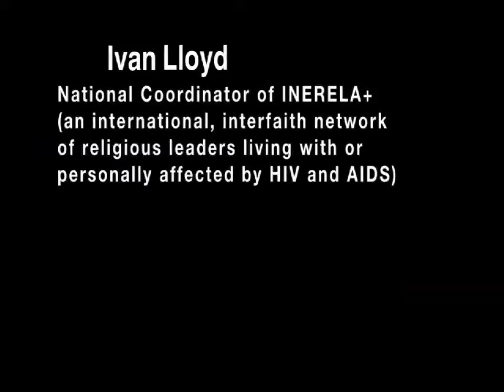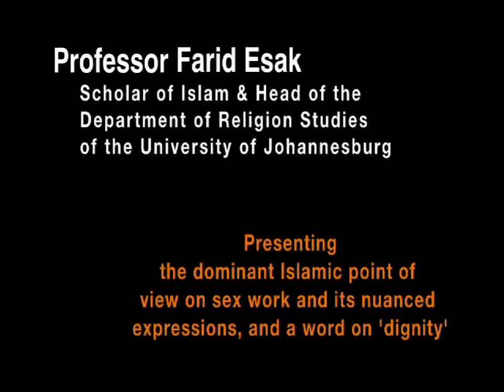Cape Town Sex Workers' Open University seminar, 'In Bed with Religion'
On the 12th of December 2012, SWEAT held a Cape Town Sex Workers' Open University seminar, titled: 'In Bed with Religion'.

The seminar aimed at unpacking religious positions on sex work, and how sex workers reconciled their faith with their profession. Just over 300 sex workers, human rights activists, academics and media attended this seminar.

National Coordinator of INERELA+, Ivan Lloyd, reflected on religious leaders' approach to dealing with minority groups and proposed a more visible response to sex work.

Professor Farid Esack, a scholar of Islam and Head of the Department of Religion Studies at the University of Johannesburg, spoke of the dominant Islamic point of view on sex work and its nuanced/contradicting expressions.

Dr John Blevins, the Associate Research Professor of the Interfaith Health Program at Emory University (in the USA) gave a brief history of Christian responses to sex work and sexuality in the context of theological liberation.

SWEAT Peer-Educator and Sisonke Mobiliser, Duduzile Dlamini, relayed her experiences in the sex industry. One of her stories was of a pastor client who kept asking them to pray before having sex. She closed off by stating that she is a Christian, and believes that God lives in her, regardless of her profession.

Anita Mambumba, a Sisonke member and Women's Legal Centre Paralegal, also identified herself as a Christian, and asked that the public accept her as a human first, and not just see her for what she does.

The seminar was hosted by media personality and SWEAT boardmember Kgomotso Matsunyane.